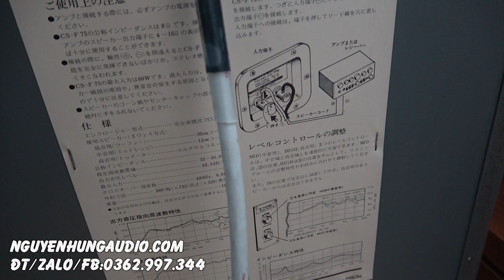xả kho giá nào cũng bán loa 3 tấc Pioneer CS F75,kèn gang